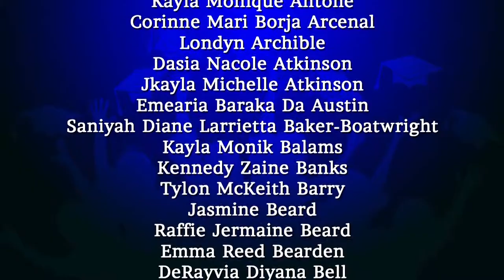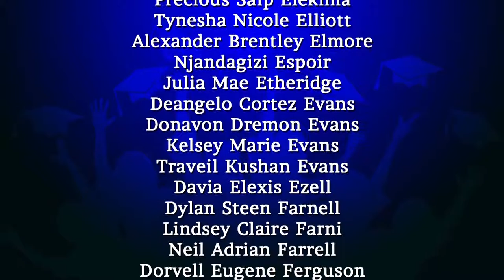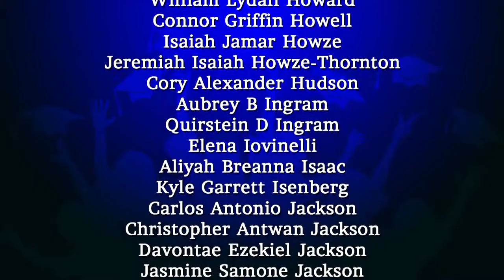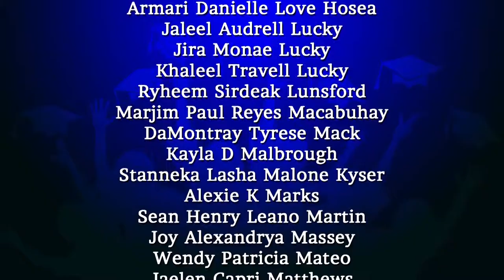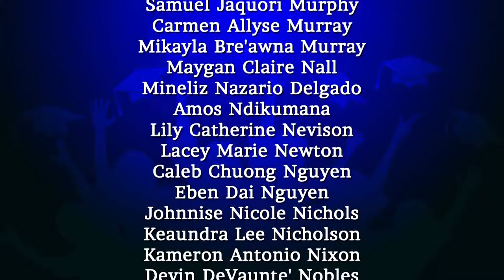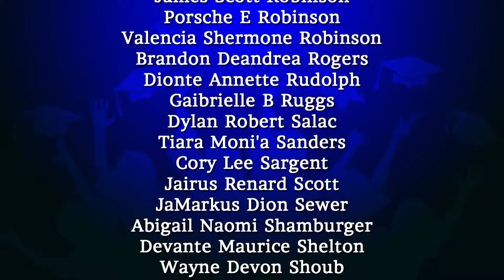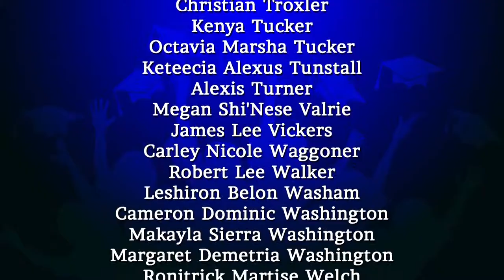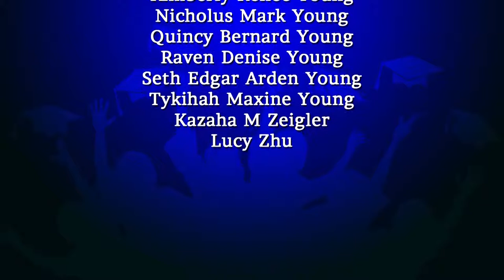2017 Murphy Graduation